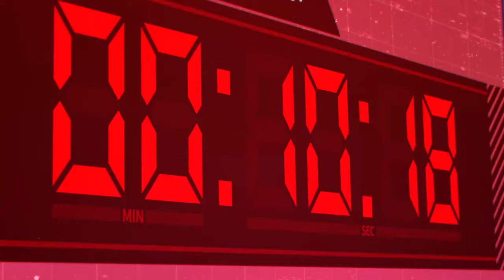[블루아카이브] 중섭 최종장 PV / Blue Archive CN Final PV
중섭이 PV맛집이야